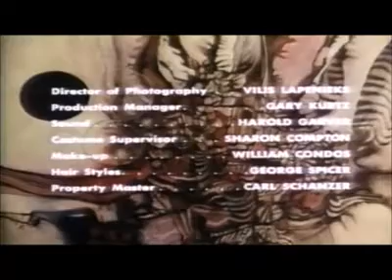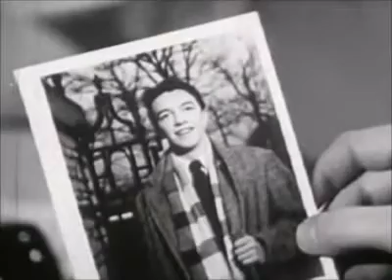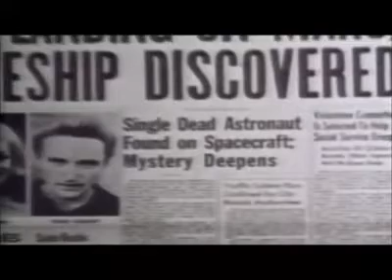Queen of Blood - 1966 Horror, Sci-Fi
The year is 1990. An alien species makes contact with Earth through radio transmission, notifying of an imminent visit. An alien ship crash lands on Mars, and a rescue team is sent from ...(IMDb)